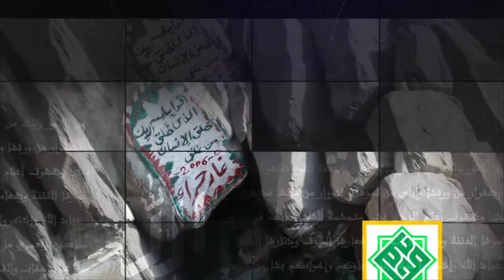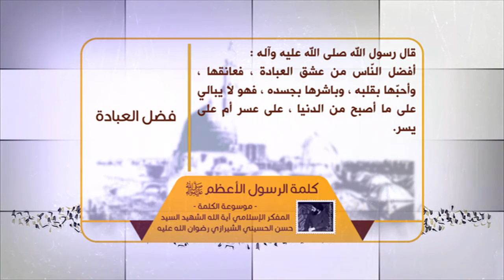كلمة الرسول الأعظم صلى الله عليه وآله - فضل العبادة - آية الله الشهيد السيد حسن الشيرازي رحمه الله